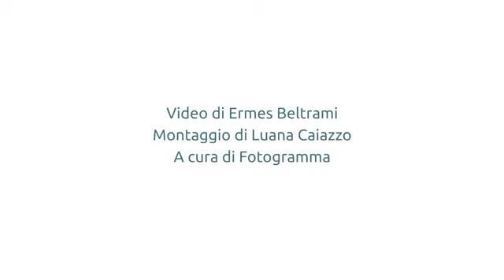Andrea Randone (Intermonte): «I Pir sono il volano delle small&mid cap»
Andrea Randone, responsabile segmento small&mid cap di Intermonte, ha spiegato i vantaggi dei Piani individuali di risparmio (Pir) alla seconda giornata del Salone del Risparmio 2021. A determinate condizioni offrono vantaggi fiscali e, in previsione di una ripresa post-pandemia da Covid, potrebbe interessare sempre più risparmiatori. ( Ermes Beltrami / fotogramma - CorriereTv ). Guarda il video su Corriere